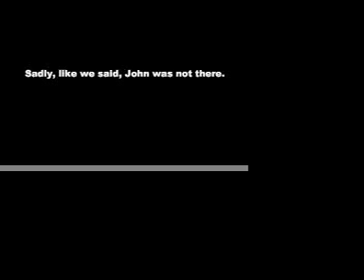dry ice in a water bottle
School Project!
me and my friend decided to blow up a bunch of water bottles with dry ice
they go boom!